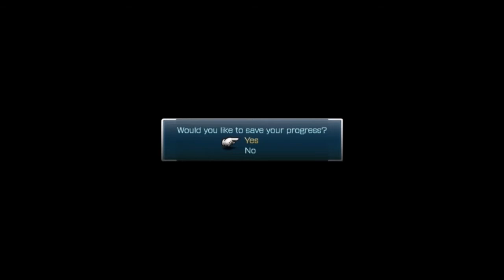Final Fantasy XIII: Part12 Explosive Enemies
Now we bring our attention to the duo Sazh and Vanille as they move on trying to find their own path since they separated.  They haven't had to deal with soldiers, but the locals aren't to friendly either.  Beyond powering up a station and finding a place to rest nothing major has happened to them yet, but if the pattern holds true Sazh or Vanille will be getting a summon soon.

Hope you guys enjoy the episode.